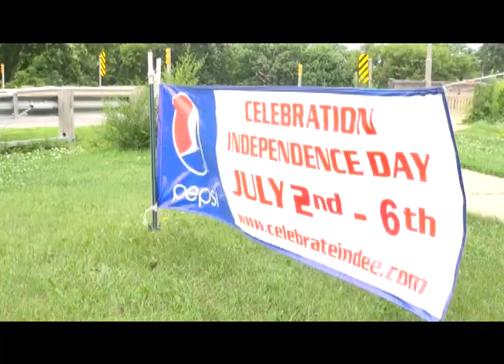Independence Awaiting Flood 063014 PKG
AVTN student reporter Jenna Shonk recording a package stand up report of Independence, IA and the calm before the storms and predicted flooding. June 30th 2014